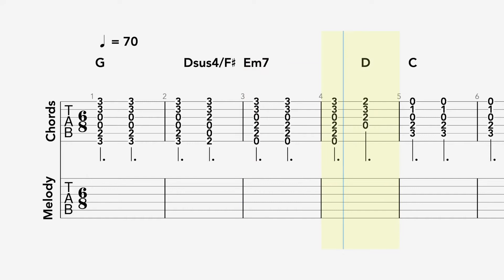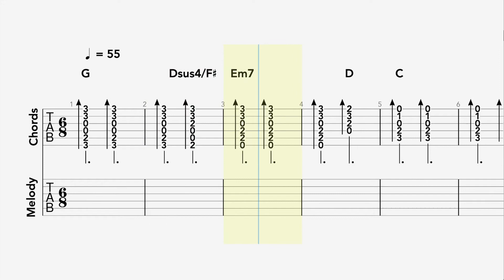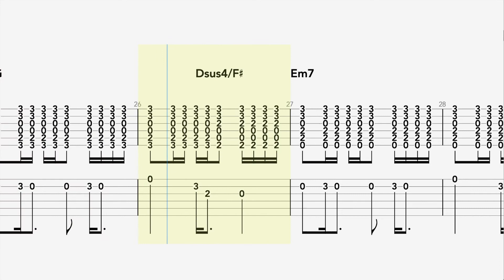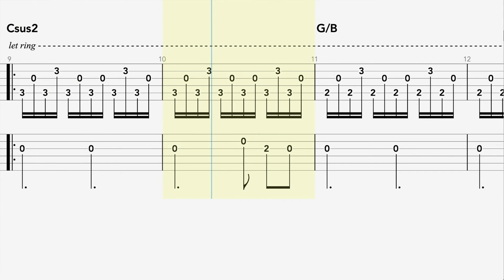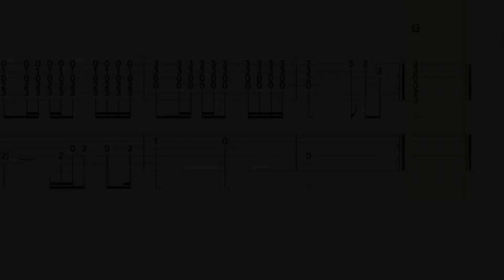A Thousand Years - Christina Perri Guitar Tutorial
00:00 Theme
 02:29 Time for practice